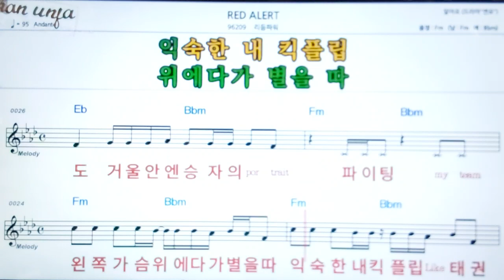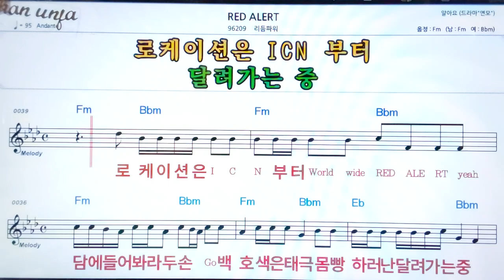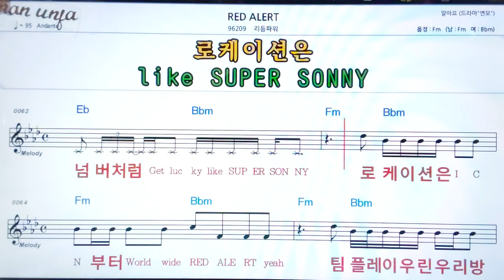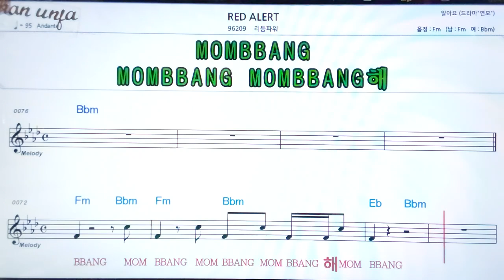Red alert/리듬파워👍악보, 기타 코드,가사,Karaoke*가라오케 반주